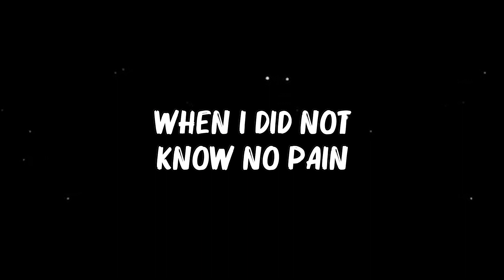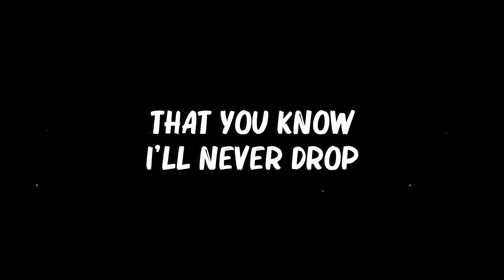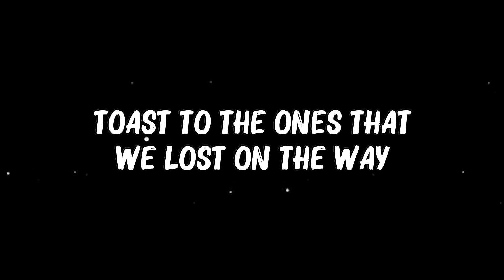Maroon 5 - Memories (Lyrics)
[Post-Chorus]
Doo-doo, doo-doo-doo-doo
Doo-doo-doo-doo, doo-doo-doo-doo
Doo-doo-doo-doo, doo-doo-doo